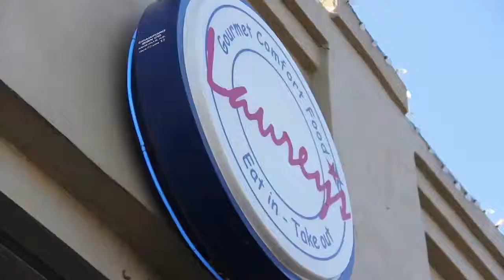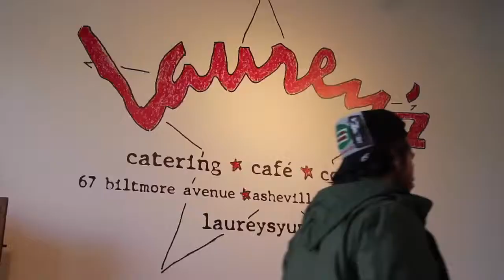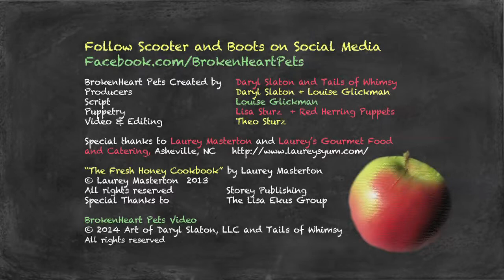Laurey Masterton + Scooter Talk about Bees + Honey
Laurey Masterton Cooking Video introduces Scooter of the BrokenHeart Pets to her bees and honey. New recipes: The Fresh Honey Cookbook